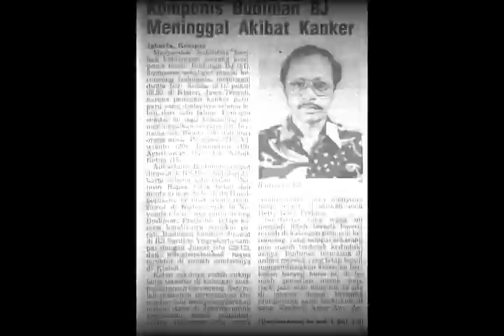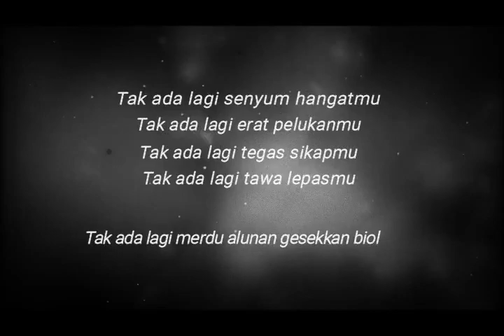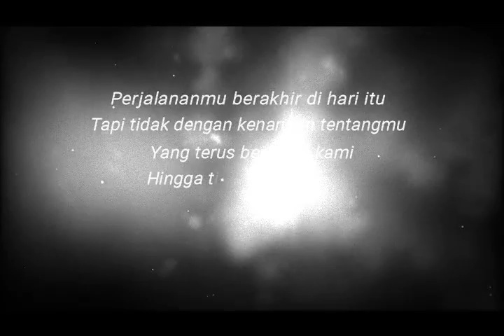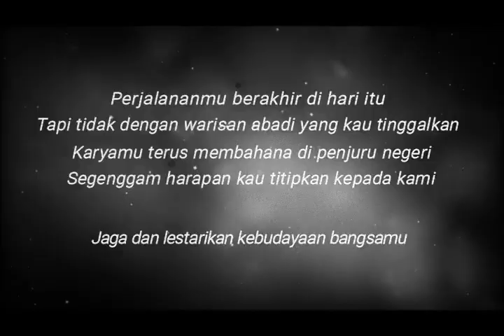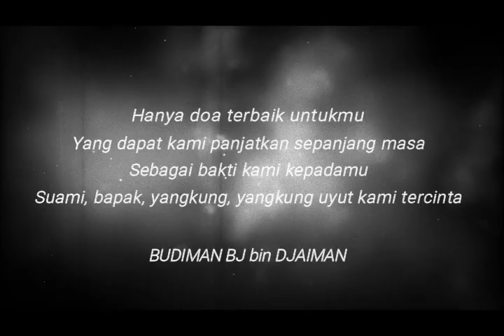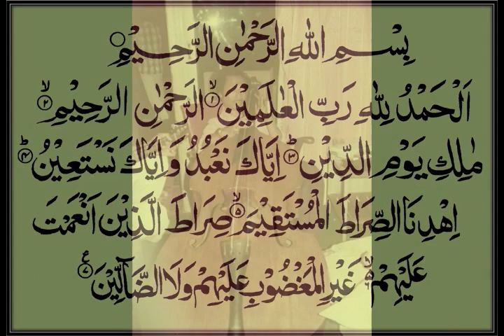HARI INI, 30 TAHUN YANG LALU (2 Januari 1990)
HARI INI, 30 TAHUN YANG LALU

Mengenang 30 tahun meninggalnya Budiman BJ.
Ilustrasi musik lagu Tembang Pahlawan ciptaan Budiman BJ dengan iringan Orkes Keroncong Bintang Jakarta pimpinan Budiman BJ.